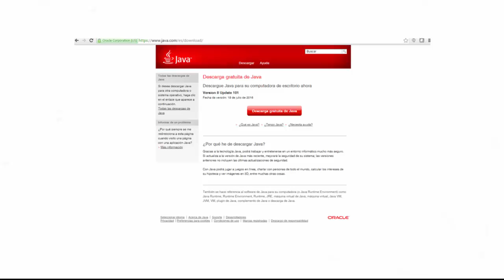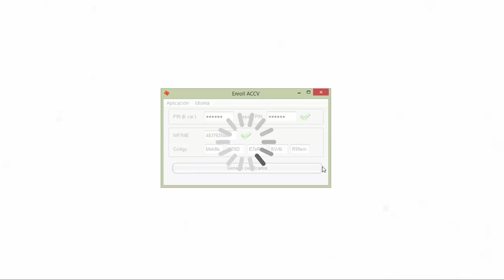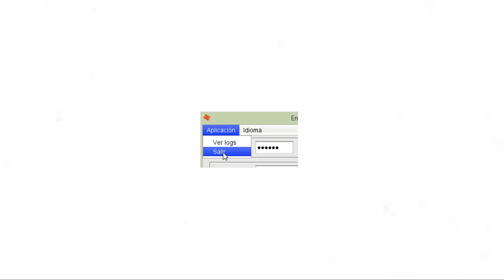Cómo obtener tu certificado digital en fichero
Sede Electrónica UMH - Cómo obtener tu certificado digital en fichero